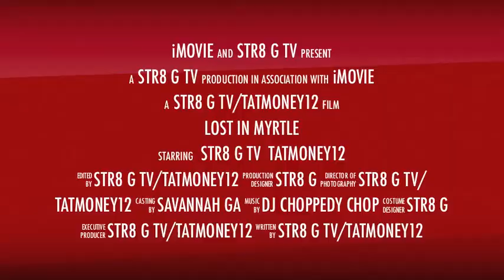(TRAILER)BIKE WEEK 2013 LOST IN MYRTLE BEACH STR8G TV & TATMONEY12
BIKE WEEK 2013 LOST IN MYRTLE BEACH